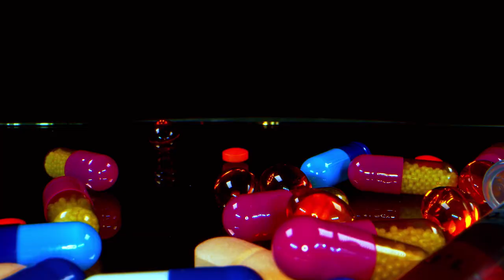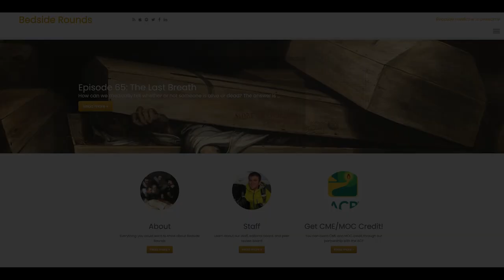WARNING: This Video May Contain Placebos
The thing that most people fail to understand about medicine is that, for the most part, you take drugs and receive therapies from your doctors in order for your body to get to a place where it can manage to do the job on its own.  We spend billions of dollars developing drugs that only work a tiny bit better than the healing power of the body.  In this video I explain some of the underlying ways that the innate and adaptive immune system work as well as the curious way we talk about what it means to get better while under medical care.

Check out Rohin Francis's Channel @MedlifeCrisis for actual medical advice.

And Adam Rodman's Podcast "Bedside Rounds" for everything you ever wanted to know about the history of medicine and how doctors make decisions

I read them all. WARNING: This video may contain placebos.